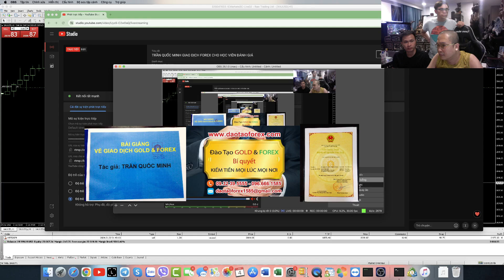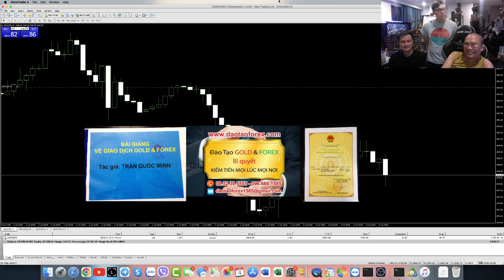THẰNG NÀO NÓI TRÂN QUỐC MINH LỪA ĐẢO FOREX NGON TRADE LIVE ĐƯỢC NHƯ TAO XEM NÀO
Ngoài thị trường Forex có biết bao khóa học Forex, xong thực tế thì sao toàn những kẻ không dám chứng minh thực tế giao dịch Forex live, và show full lịch sử giao dịch Forex của chúng, để cho học viên kiểm chứng, thứ mà những kẻ đang dạy Forex này, chỉ toàn dạy vào thứ bẩy hay chủ nhật cũng như dùng traing view và backtest để gáy như đúng rồi.
TÔI LÀ MỘT FOREX TRADER TÔI TRẢ GIÁ MỚI CÓ ĐƯỢC THÀNH CÔNG NHƯ HÔM NAY
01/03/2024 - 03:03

Tuyệt nhiên không một kẻ nào làm thày dạy Forex, tại các khóa học Forex ngoài kia, dám cho học viên trực tiếp kiểm chứng cả quá trình giao dịch Forex live, cũng như đánh giá rõ quá trình để tạo ra lợi nhuận, mà chỉ toàn gáy ăn bao nhiêu pip, rồi điểm vào thế này hay thế kia, đó là bọn dạy Forex lừa đảo, và các khóa học Forex này, đến ngay cả mớ kiến thức Forex của những kẻ này, chúng còn không dám áp dụng thực tế, thì làm sao chứng minh được giá trị. thế nên còn mời và trả giá là chính là nhà đầu tư Forex, và những người ăn phải bánh vẽ của bọn này!

Thầy Trần Quốc Minh với những minh chứng thực tế của chính mình, trên con đường dài chia sẻ Forex của thầy, là những minh chứng thực tiễn được trực tiếp các thành viên tham gia học Forex với thầy, kiểm chứng đánh giá và đồng hành xuyên suốt tại phòng trade của thầy cho cả quá trình học Forex, và đồng hành về sau 24/24.

Những giá trị thực tế của thầy Trần Quốc Minh chia sẻ Forex, cùng với chính các học viên theo học Forex của thầy, cộng đồng cùng mọi nhà đầu tư Forex có thể thấy rõ giá trị này, xuyên suốt trong nhiều năm qua, và được trực tiếp các học viên theo học Forex với thầy Trần Quốc Minh đánh giá, xuyên suốt trong cả quá trình dài phát triển, mà không một nơi nào ngoài kia trên thị trường Forex, dám dẫn chứng thực tế này cho học viên của họ được như thầy Trần Quốc Minh!
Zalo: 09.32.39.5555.